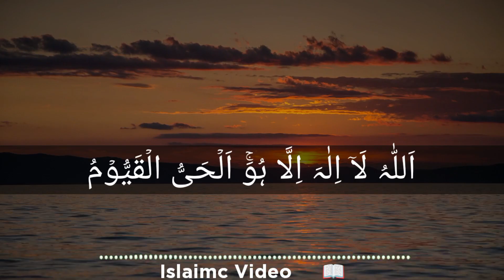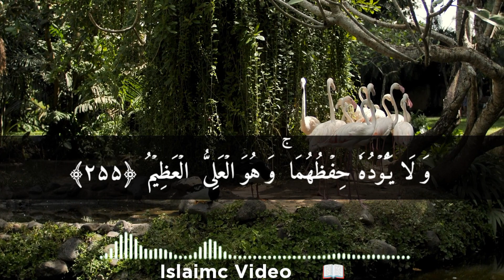Ayatul Kursi beautiful voice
Preparing for the next trip 🚶‍♂